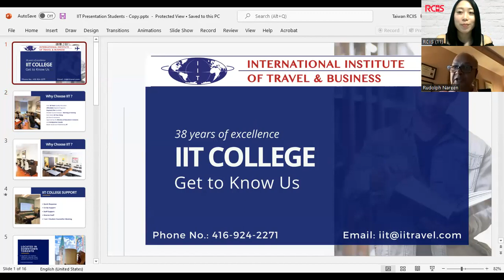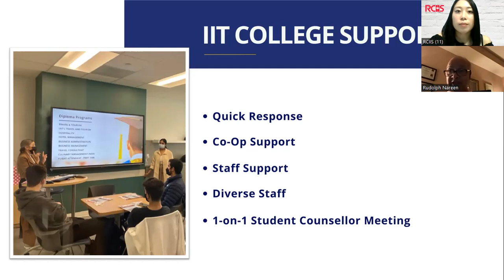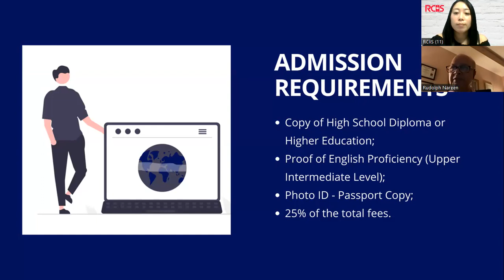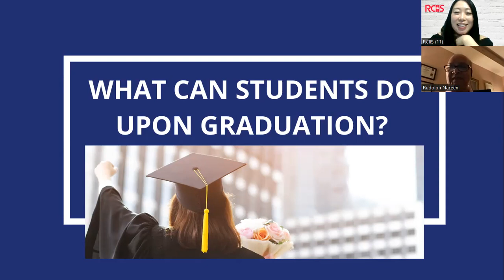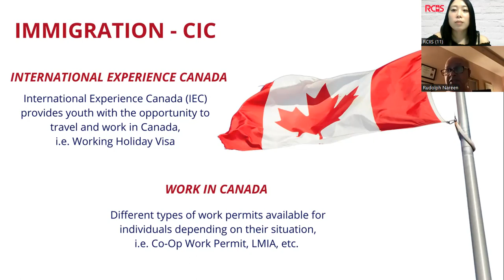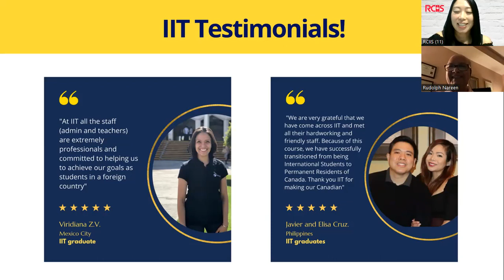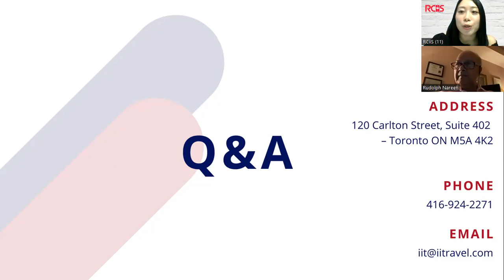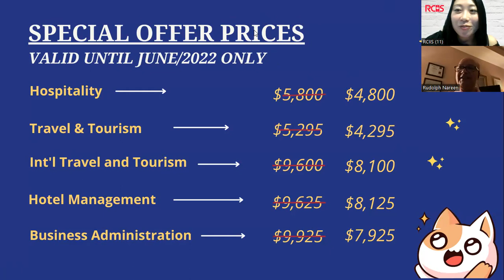RCIIS online seminar with pathway partner "International Institute of Travel & Business" IIT線上講座(英文)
RCIIS很開心邀請到#IIT 私立學院校方代表Rudolph來為台灣代辦們介紹學院和課程等資訊! 🙂

講座內容:
00:36 校方代表Rudolph介紹
03:59 學校賣點/為什麼選擇IIT
06:09 學校提供的資源
07:32 地點介紹
07:58 受歡迎課程
08:59 入學要求
09:38 Co-op實習
11:00 畢業後...
16:51 RCIIS獨家優惠

IIT學院很適合對下列領域有興趣的同學:
*觀光
*旅遊
*飯店管理
*空服員